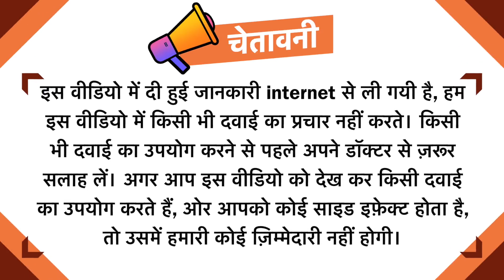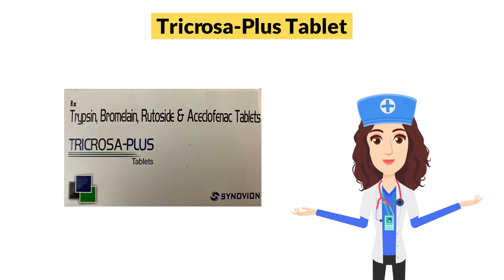Tricrosa-Plus Tablet Uses in Hindi | Side Effects | Dose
Tricrosa-Plus Tablet Uses in Hindi | Side Effects | Dosage